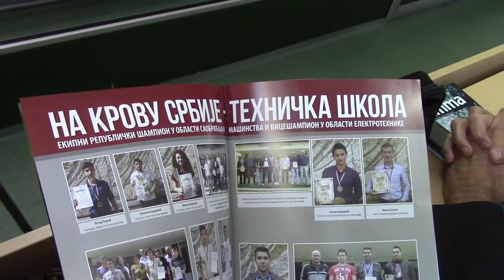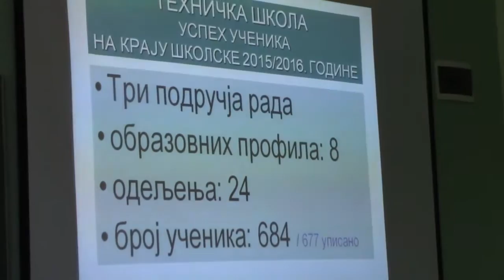Svecanost povodom Dana skole 30. 09. 2016.